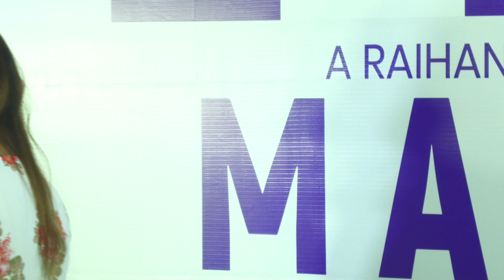ডিঘির সাথে হট পোশাকে আরো দুজন হট নায়িকা।Latest media hot news Dihgi and other film actress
Latest media hot news Dihgi and other Bangladeshi film actress
28 of the year 2000 of Bangladesh under Chapter 6, Section 36 and Chapter 13 Section 72.
criticism,teaching,scholarship,comment and research

 allowance is made for purposes such as  news reporting,
criticism,teaching,scholarship,comment and research.